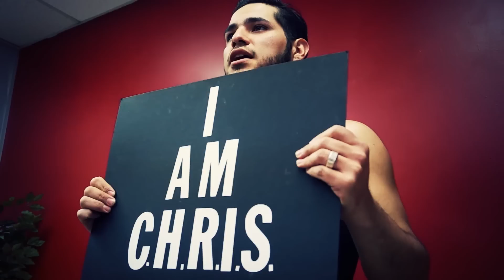Fit with Chris 21 Day Challenge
Join the iamCHRIS movement - Follow Me on